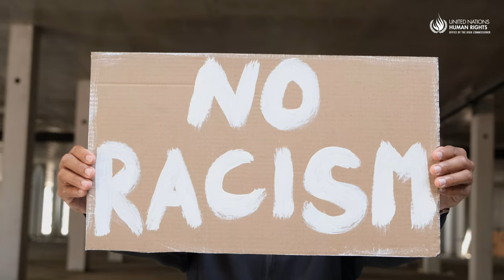“Let's make sports a true model of inclusivity, free of racism & discrimination.”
Say no to discrimination. It's our moment to stand united.

Footballer & HumanRights champion @vinijr leads the change, advocating for anti-racism education. Join us in promoting rights for all.